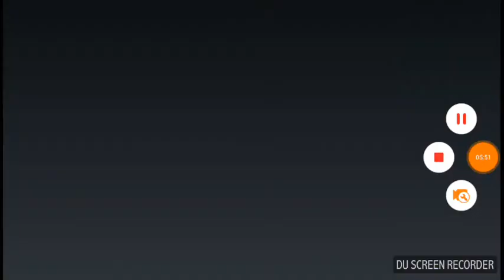Leg it#epic battle simulator